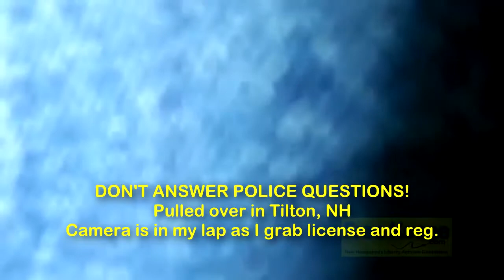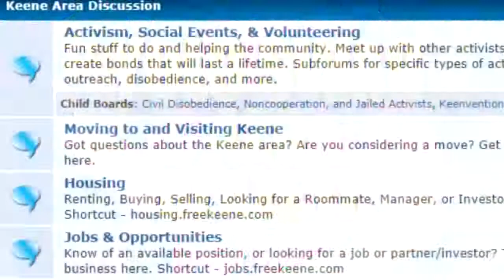WRITE YOU A TICKET FOR THAT AND DON'T ANSWER POLICE QUESTIONS!